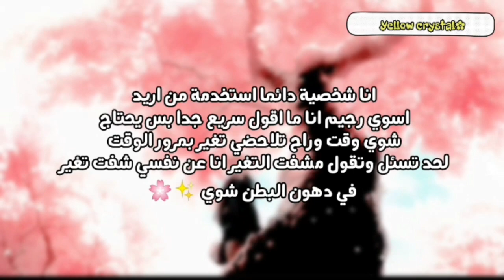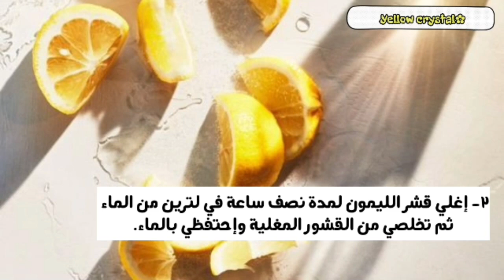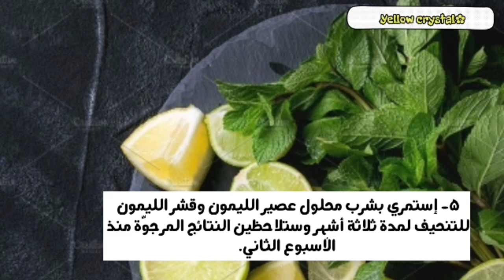مـشـروب سحـري حـارق للـدهـون الصعبة ☕✨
لا تنسوا ان تدعموني بلايك و سبسكرايب وأهم شي الجرس عشان ما يفوتكم مني شي جديد ✨🌸

📌 اثبت أي تعليق راح يتحفنا 📌